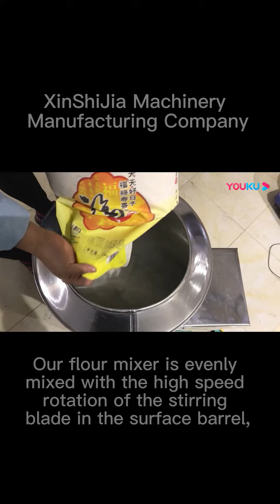wheat flour mixer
Commercial wheat flour mixer machine.
Our flour mixer is evenly mixed with the high speed rotation of the stirring blade in the surface barrel, which is the ideal professional equipment for the  noodle machine